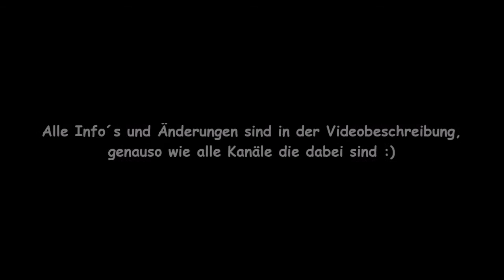WurstGangTreff Trailer | Phantasialand am 27. 8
Alle Infos!

Wo?
-Phantasialand

Wann?
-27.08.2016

Was sollte man mitbringen?
-Gute Kamera, um coole Selfies mit tollen Youtubern zu machen

Warum sollte man kommen?
-Es gibt leckeren Wurstsalat

Bei weiteren Fragen, mich oder HujaTV anschreiben :)